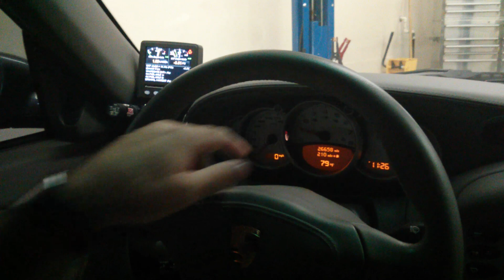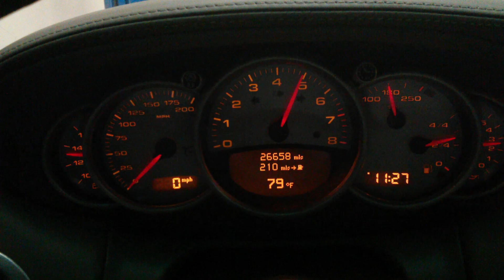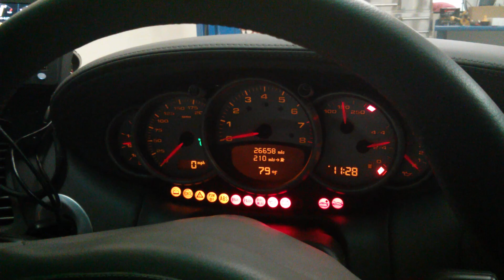ProEFI 112 ECU 996 Dash control features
The new ProEFI 112 ECU which allows Porsche 996 users boost control setting features using the factory cruise control buttons (when cruise isn't active). Also allows for RPM set limit, and eliminates any check engine lights! ProEFI is always striving to bring you the latest and greatest in ECU technology at affordable prices for your street or race car! Contact a licensed ProEFI dealer for Pre-Order sales on the new 112 ECU before they're gone!